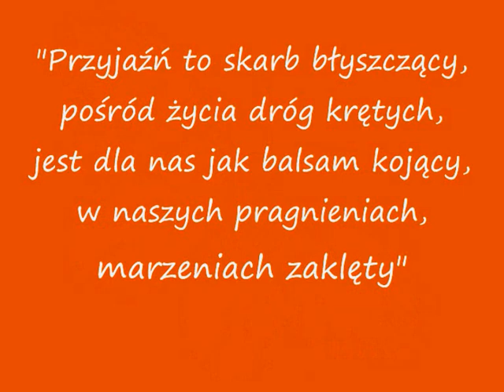Przyjażń jest .........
Nie kochaj mnie lecz lub - Basia Dunin

"Przyjaźń to skarb błyszczący,
pośród życia dróg krętych,
jest dla nas jak balsam kojący,
w naszych pragnieniach, marzeniach zaklęty."